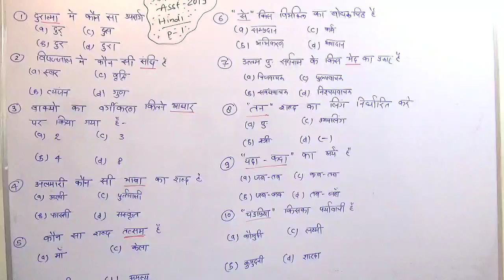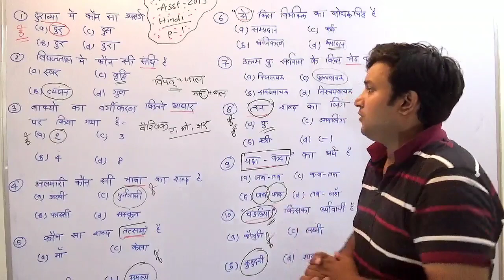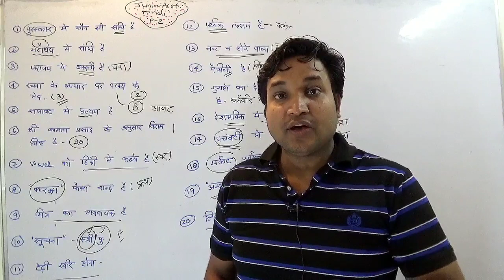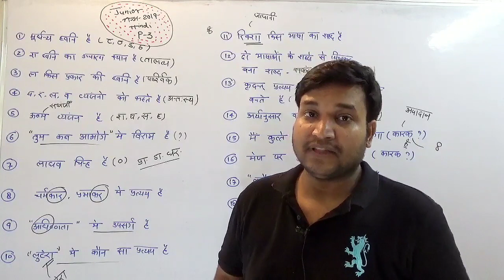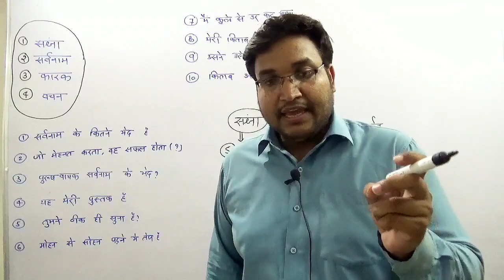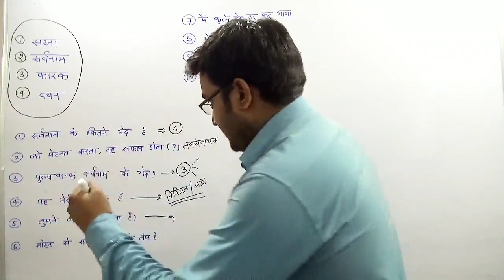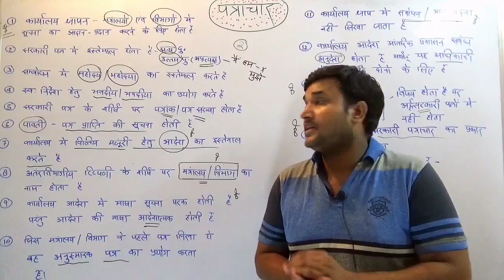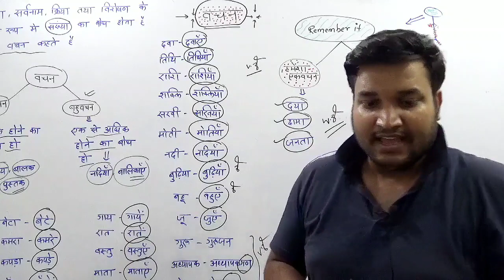UPSSSC JUNIOR ASSISTANT HINDI SPECIAL VIDEO